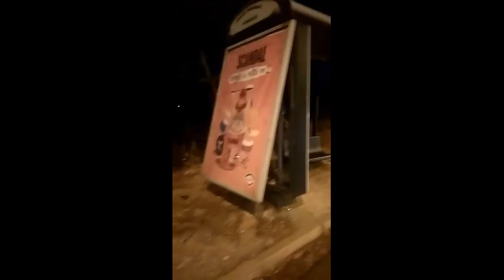Λ. Μαραθώνος: Η στάση του τρόμου!